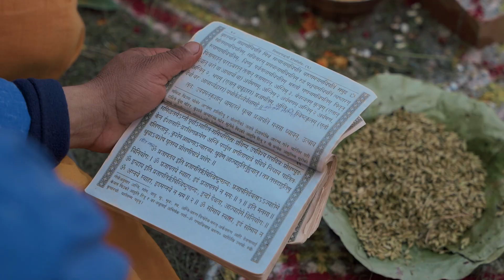MANJIL WEDS PUJA I HIGHLIGHTS I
MANJIL WEDS PUJA I HIGHLIGHT VIDEO
Video by: Mrigendra

Chitikka Production I Kathmandu
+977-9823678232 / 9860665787